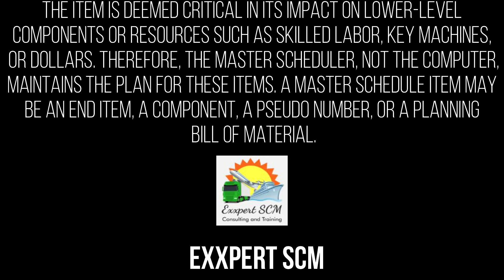Master Schedule Item | Knowledge Terms | Supply Chain || TOPIC - 55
What is Master Schedule Item in Supply Chain?
The Master Schedule provides an overall summary of the project which will be used for communication with stakeholders, especially senior management. It defines the main deliverables as well as the components of the work breakdown structure.

Key features of a Construction Master Schedule
The Construction Master schedule is easy to read, preferably just one page, used as a communication tool for senior management and the team.
The Construction Master Schedule is a dynamic official document for the duration and dates of the project.
The lowest level of the schedule & the highest level of the schedule must resonate with each other.